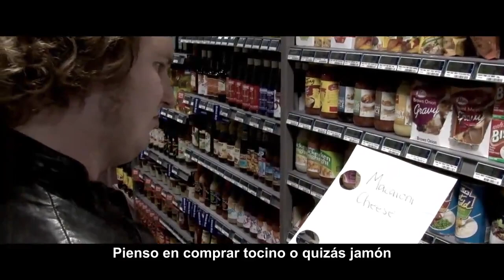Mac N Cheese-Matt Mulholland Subtitulado en Español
Letra de la cancion en ingles y español:

Ingles:
Ugh!
You know it's not every day you get to rap about something you love
Ugh, let's go! (lets' go)

I go to the store to get some macaroni
I grab some cheese, high five a homie
I think I'll get some bacon, or maybe some ham
I do some breakdancing just 'cause I can

I'm at home now, I cook that shit up
I'm all alone now but I dont' give a fuck
This mac and cheese it tastes so fine
I'll eat the shit out of it because it's all mine

Mac and cheese, it's the tits
Gonna mac all over your shit (mac and cheese)
Mac and cheese, it's the shit
Gonna cheese all over your tits

Mac and mac and cheese motherfucker mac and cheese
Mac and mac and cheese motherfucker mac and cheese (mac and cheese)

I'm pretty full now, but mmm that smell
I think I'm kinda hungry for something else (something else)
I look around and lock the door
I put the plate on the floor

I take my pants off and get on my knees
I take a deep breath and fuck the mac and cheese (it was the best)
It felt pretty nice but I quickly learned
It would be like real sex if vaginas burned

Nice to eat but don't put your penis in it
But it's a food, you shouldn't have sex with it

It tastes good, but don't have sex with it
I really burned my penis, my penis
Or if you do have sex with it
Wait for it to cool down first
I really burned my penis, ow
I really burned my penis

Yeah, that's right, don't have sex with mac and cheese
I burned my penis quite badly, gotta go see a doctor
Quite embarrassed about it
I know it seems like a good idea at the time, but trust me it's not
Probably just stay away from having sex with any type of food really
Yeah, hot dogs...

Español:
Oh,tu sabes que no todos los dias escuchas un rap de algo que amas
Vamos! (vamos)

Voy a la tienda a comprar macarrones
tomo algo de queso, ¡les doy esos cinco a un amigo!
Pienso en comprar tocino o quizas jamon.
Hago breakdancing,solo porque puedo.
Estoy en casa ahora,cocino esa mierda.
Estoy solitario, pero me importa un carajo.
Estos macarrones con queso,saben tan bien
me devoro esta mierda,porque es tan mia.

Macarrones con queso,son la raja
Voy a macarronear sobre toda tu mierda (macarrones con queso)
Macarrones con queso,son lo maximo.
Voy a quesear sobre todas tus tetas.

¡Macarrones y macarrones con queso hijo de puta macarrones con queso!

Estoy muy lleno ahora, pero mmm... ese olor.
Pienso que estoy hambriento por algo mas.
Miro alrededor y cierro con seguro.
Pongo el plato en el piso.
Me quito los pantalones y me agacho
respiro hondo y me follo a los macarrones con queso (fue lo mejor)
Se sintio muy bien,pero rapido aprendi
que seria como sexo real,si las vaginas quemaran.

Rico para comer pero no pongas tu pene en ellos.
pero es comida,no deberias tener sexo con ella.

Sabe bien,pero no tengas sexo con ellos ¡Macarrones y macarrones con queso hijo de puta macarrones con queso!
Me queme el pene,mi pene ¡Macarrones y macarrones con queso hijo de puta macarrones con queso!
Pero si tienes sexo con ellos ¡Macarrones y macarrones con queso hijo de puta macarrones con queso!
Espera a que se enfrie
De verdad,me queme el pene,ow ¡Macarrones y macarrones con queso hijo de puta macarrones con queso!
Me queme el pene.

Si,eso es verdad
no tengas sexo con los macarrones con queso.
Tuve una gran quemadura en mi pene,ire a ver al doctor.
Me averguenza todo esto.
Se que parecia una buena idea en el momento
pero creeme no lo es.
Probablemente solo me alejare de tener sexo con cualquier tipo de comida
Si,perritos calientes